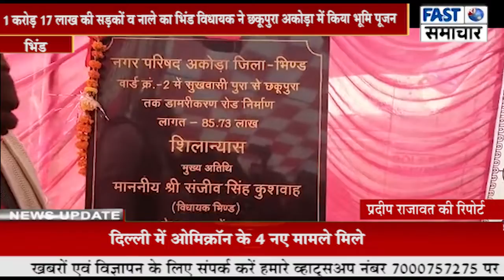1 करोड़ 17 लाख की सड़कों व नाले का भिंड विधायक ने छकूपुरा अकोड़ा में किया भूमि पूजन।